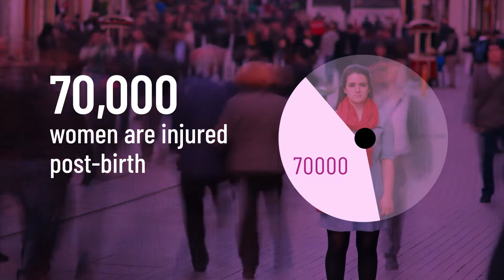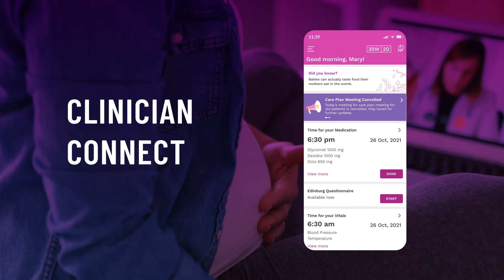HARMAN Remote Care Platform(RCP) 2022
Digital transformation is helping healthcare move from episodic to value-based care, which incentivizes outcome improvement and efficient care delivery. This calls for tighter integration and exchange of data across the care continuum.

HARMAN Remote Care Platform, a connected care solution that gathers data to derive insights, can improve care delivery efficiency, increase patient engagement, and influence outcomes in a big way, outside of traditional clinical settings. Our solution can form the backbone of your virtual care strategy with patient data collection, contextualization, patient-provider communication, medication adherence, and more in the form of a highly secure, robust, and scalable platform.​​